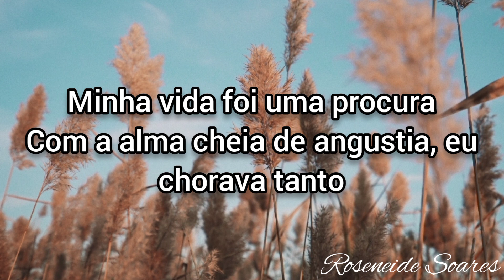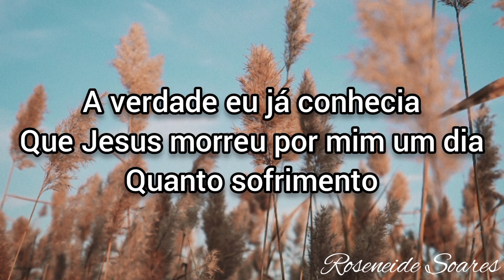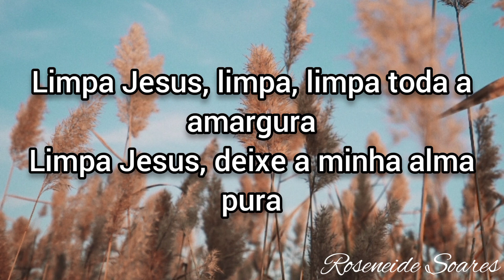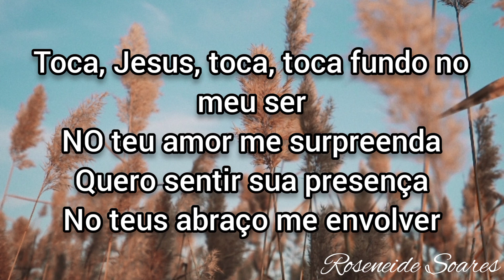Nascer de novo - Rayssa e Ravel com letra